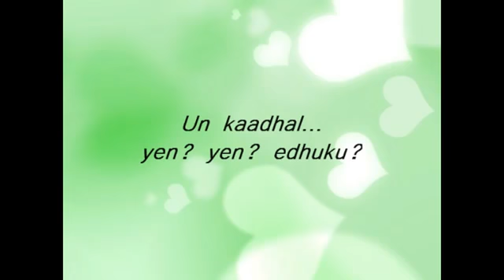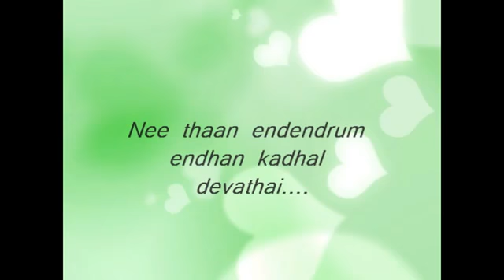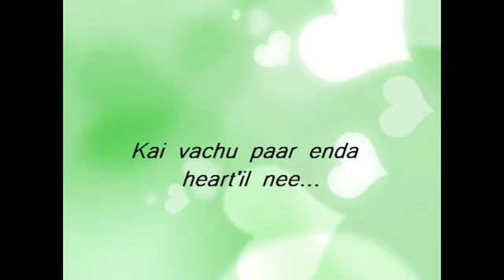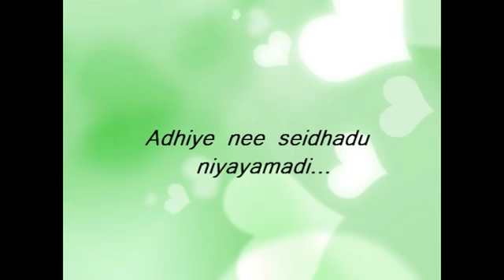En idayathai thirudi chendravaley- song